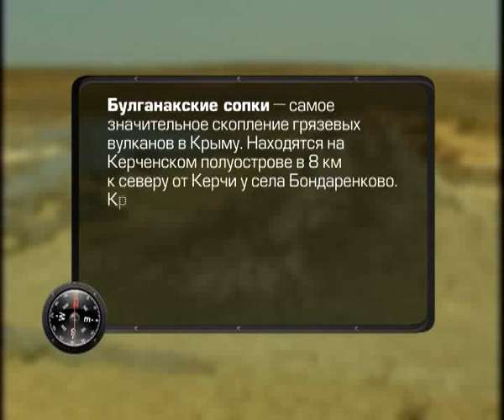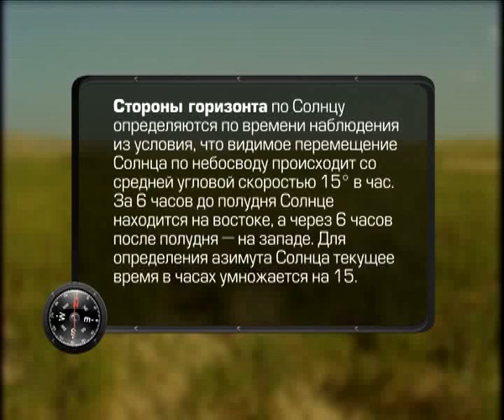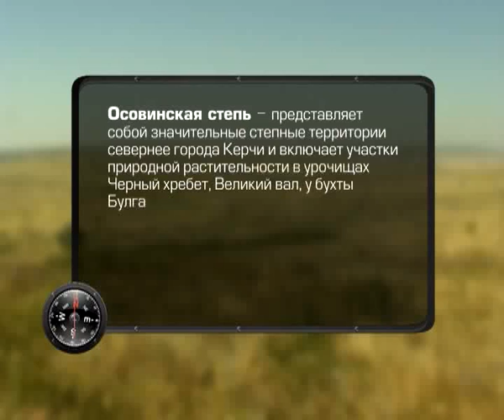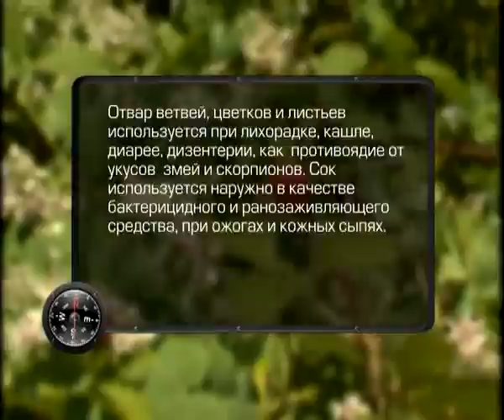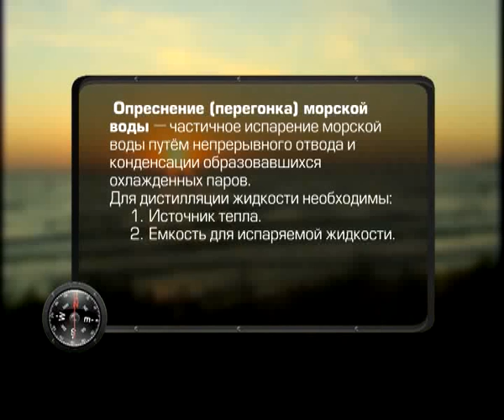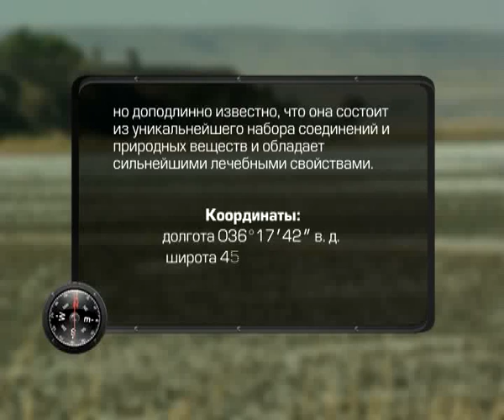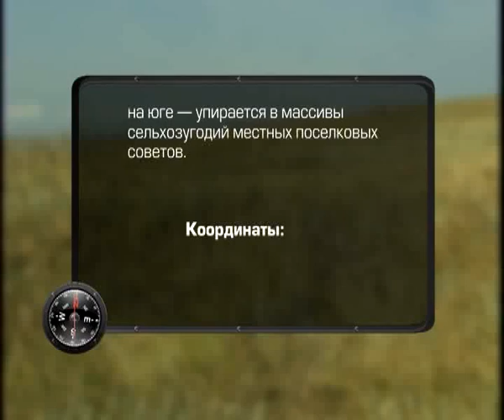Мир дикой природы. Керченский полуостров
Автор и оператор отправились в 3-х дневное путешествие по Керченскому полуострову взяв с собой только зажигалку,армейскую флягу и коагулянт.Все остальное предоставит сама природа...